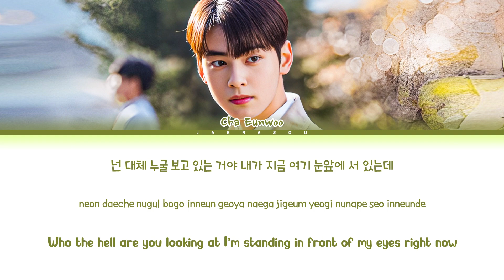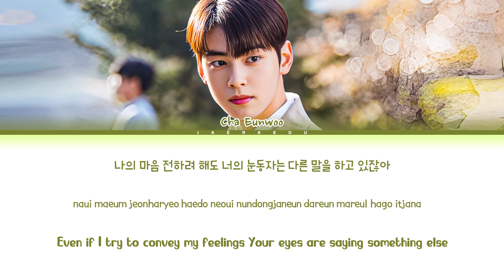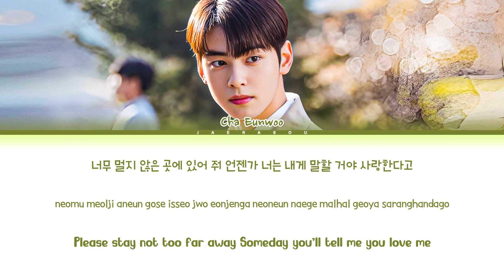CHA EUNWOO Jealousy Lyrics (차은우 질투 가사) (A Good Day to Be a Dog OST) (오늘도 사랑스럽개 OST)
All Rights Administered by MAJOR9.

• Artist: CHA EUNWOO (차은우)
• Song: 질투 (Jealousy)
• Album: A Good Day To Be A Dog OST Special Track
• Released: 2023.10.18